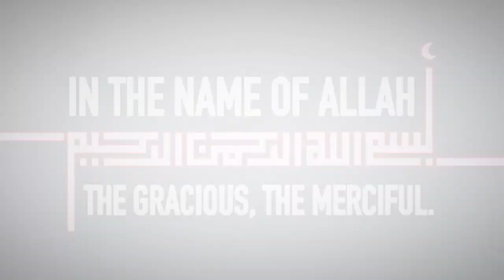Quran Ch 67 Sovereignty (Surah Mulk) English translation by Dr. Israr Ahmed